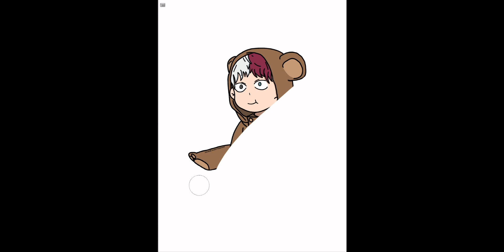Baby Kiri and Todo in animal costumes